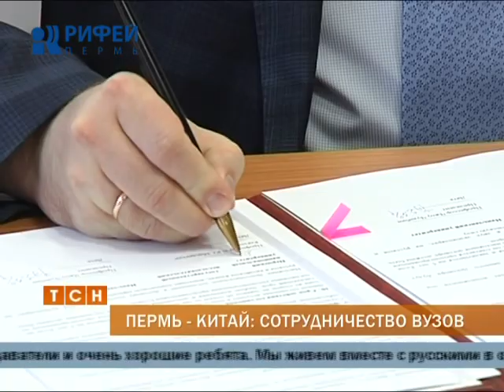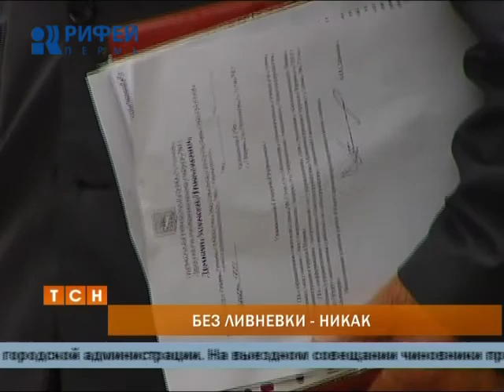Телевизионная служба новостей (26 июня)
Оперативная, достоверная информация обо всех сферах жизни Перми и Пермского края, острые проблемные материалы, максимально полное и всестороннее освещение событий - все это ежедневная работа команды «Телевизионной службы новостей».